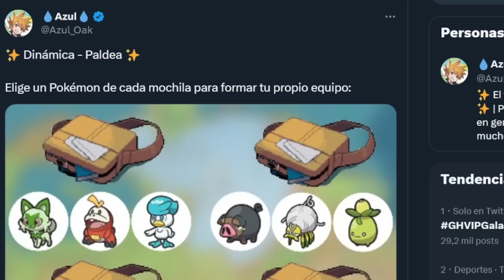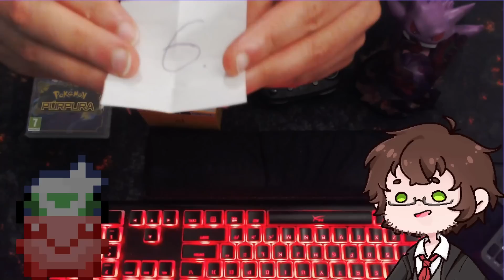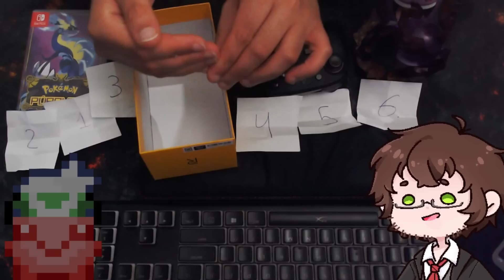¡RETO POKEMON solo con MOCHILAS MISTERIOSAS!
¡HAGO mi equipo POKEMON solo con MOCHILAS MISTERIOSAS! ¡RETO POKEMON solo con MOCHILAS MISTERIOSAS! | Rig VTuber | El Trastero de Rig